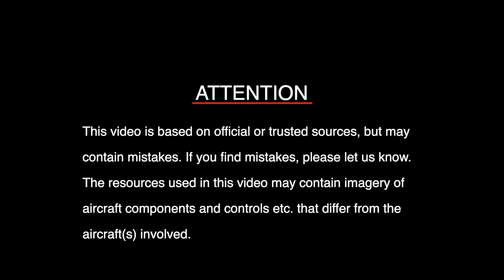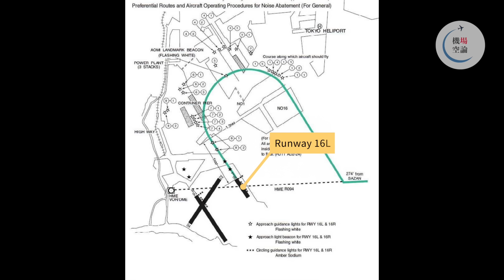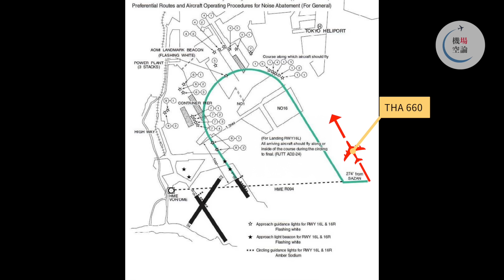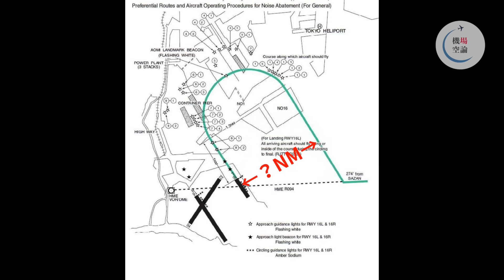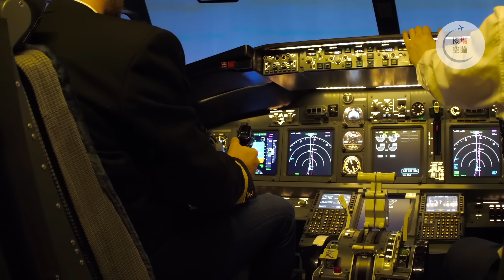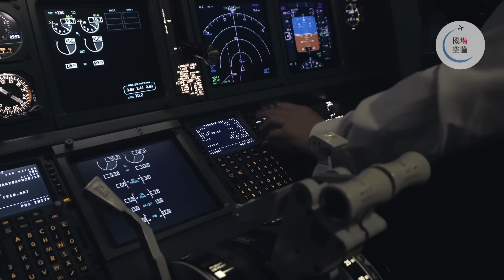【解説】タイ国際航空660便 墜落寸前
2018年4月11日、羽田空港への着陸に向けて降下をしていたタイ国際航空660便。着陸直前、予定の飛行コースから外れ、羽田空港近くの人工島上空282ft（85m）まで降下し、着陸をやり直しました。最降下地点から0.24NM（400m）の位置には、高さ230ft（70m）の風力発電所があり、衝突の可能性も十分にありました。なぜインシデントは発生したのでしょうか。今回は、タイ国際航空660便の墜落寸前重大インシデントを、事故調査報告書をもとに解説します。

引用元：Haneda International Airport Control Tower
Toshi Aoki - JP Spotters

そのほかの使用素材はチャンネルの概要欄をご覧ください

▼チャプター
0:00 重大インシデントの概要
1:47 タイ国際航空660便の概要
2:54 重大インシデント発生の1分30秒前まで
8:24 重大インシデント発生まで
10:45 なぜ重大インシデントは起こったのか
14:32 重大インシデントを受けての対策